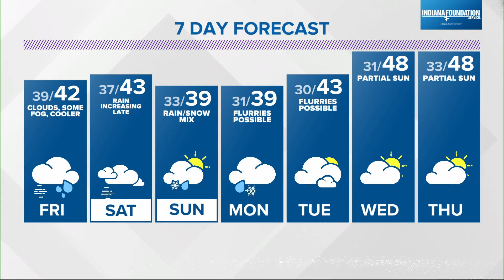Former Pacer Scot Pollard waiting for heart transplant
13News anchor Anne Marie Tiernon talks with former NBA player Scot Pollard as he runs out of time waiting for a heart transplant.